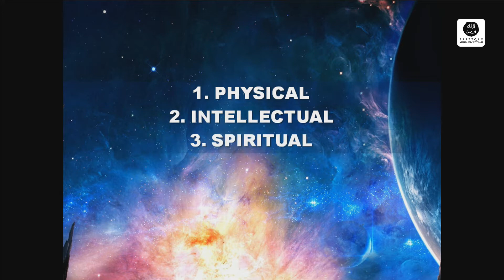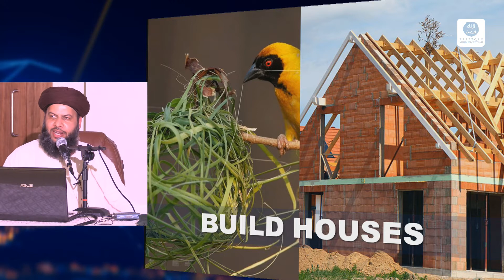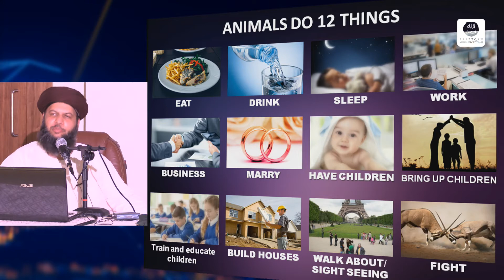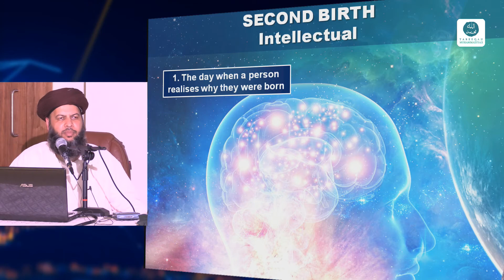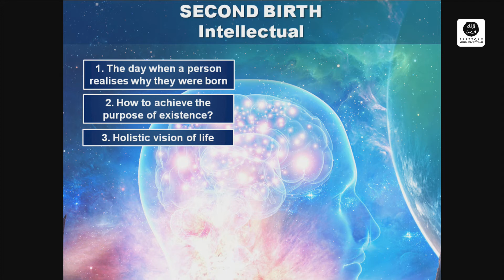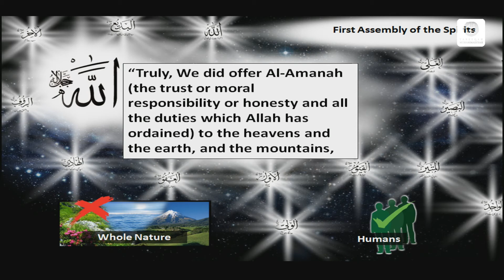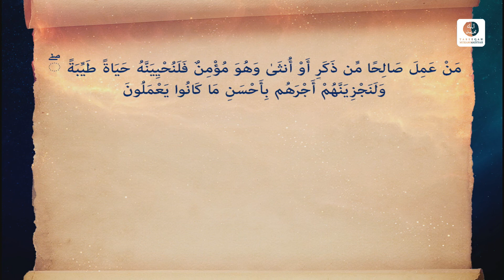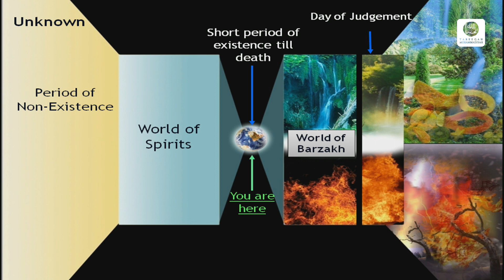Three Births of Human Being (Sultania Masjid, Brierfield July 2017)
Brierfield